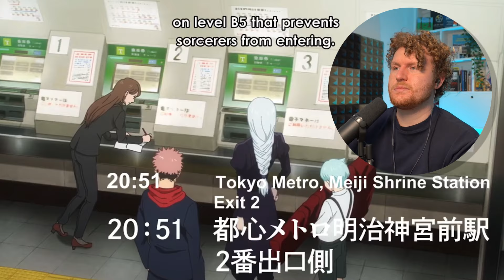JUJUTSU KAISEN 02x08 "The Shibuya Incident" Reaction and Discussion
Hope you enjoyed my reaction to Jujutsu Kaisen Season 2 Episode 8 "The Shibuya Incident"